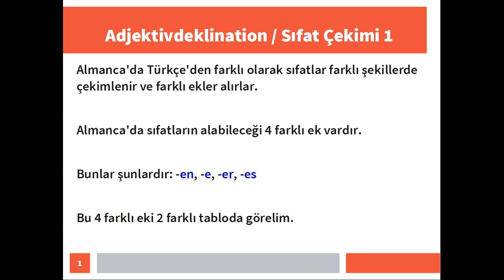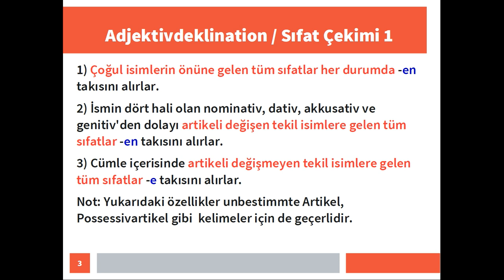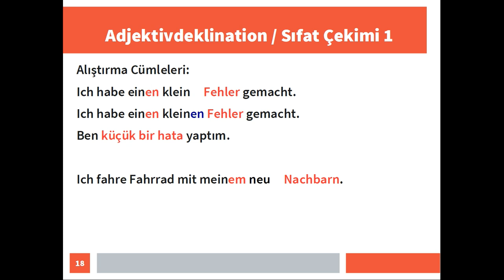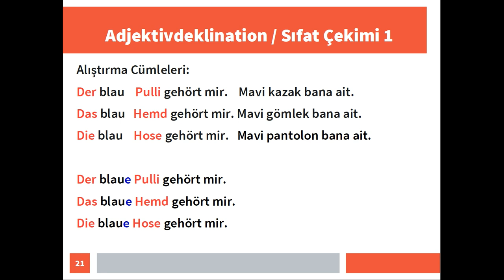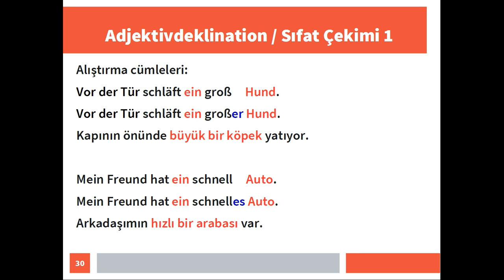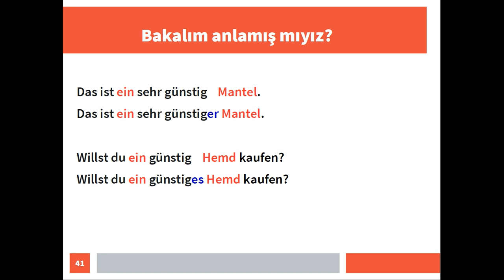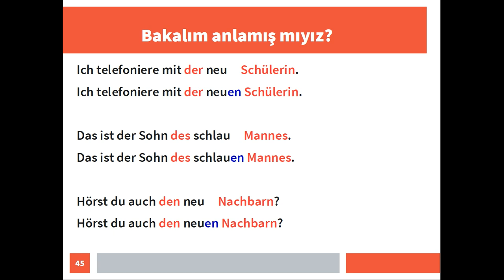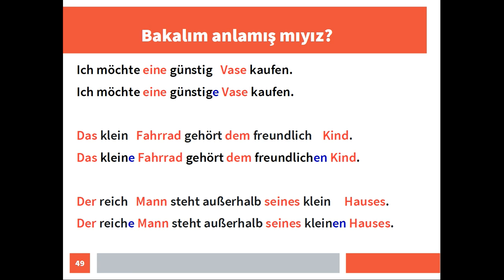Adjektivdeklination Almanca'da sıfat çekimi 1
Sadeleştirip kolaylaştırdık. Değerli Karşılaştırmalı Almanca takipçileri geniş ayrıntılı ve bir nebze zor sayılabilecek Adjektivdeklination Almanca'da sıfat çekimi konusunu sizler için sadeleştirip kolaylaştırdık. Bu dersimizden sonra konunun genel mantığını kavrayacak ve işin çok büyük bir kısmını halletmiş olacaksınız. Faydalı olması dileğiyle iyi seyirler diliyorum.